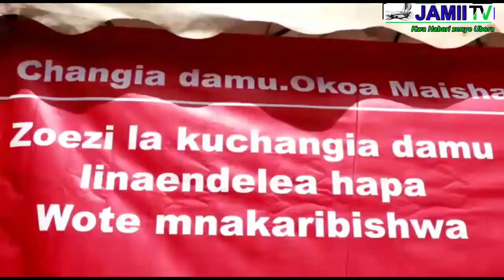Shuhudia Zito Kabwe anavyoongoza wafuasi wa ACT kuchangia Damu